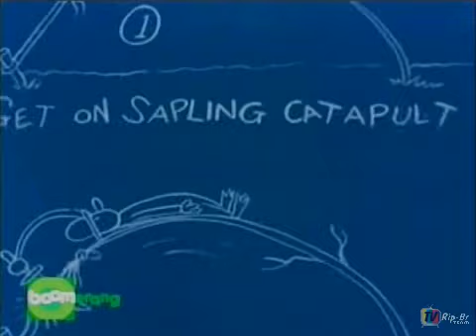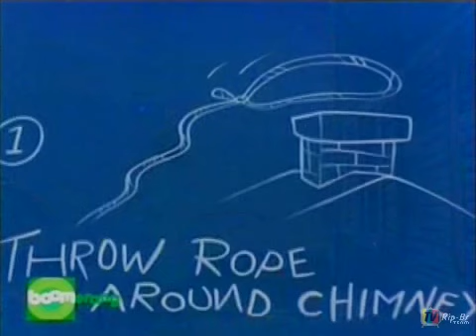Mae e Pai EP04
The Woody Woodpecker Show
Maw and Paw - Mãe e Pai

Mãe e Pai (no original em inglês: Maw and Paw) é um desenho de Walter Lantz

Conta a história de um casal de caipiras que vive na zona rural com seus filhos, o cavalo Ferradura (que mais tarde se chamaria Pé de Pano e seria o companheiro do Pica-Pau nas aventuras do Oeste) e o Porco Cheiroso. Os personagens apareceram pela primeira vez no episódio Mãe e Pai, as Crianças e o Cheiroso, de 1953.

Maw and Paw
Mãe e Pai (BR)
Informação geral
Formato
série de desenho animado
Gênero
Comédia
Duração
35 minutos
Criador(es)
Walter Lantz
País de origem
Estados Unidos Estados Unidos
Idioma original
inglês
Distribuição
Universal
Exibição
Transmissão original
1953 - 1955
Episódios
6
Cronologia
Programas relacionados

Vozes
Estados Unidos Versão Americana
Mãe: Grace Stafford
Pai: Dal McKennon
Brasil Versão Brasileira
Mãe: Siomara Nagy
Pai: Gervasio Marques e Garcia Neto
Estúdio de Dublagem: BKS, São Paulo
Direção de Dublagem: Garcia Neto